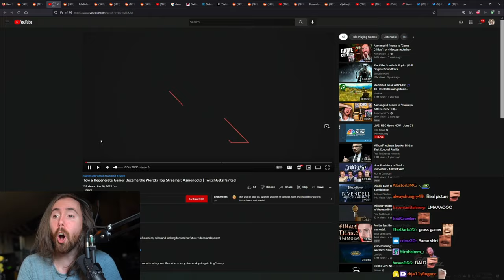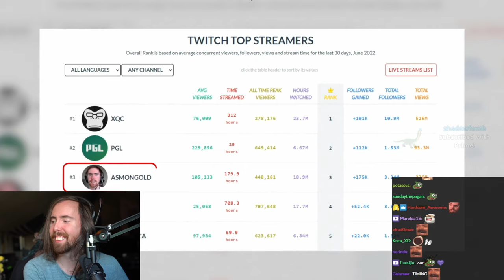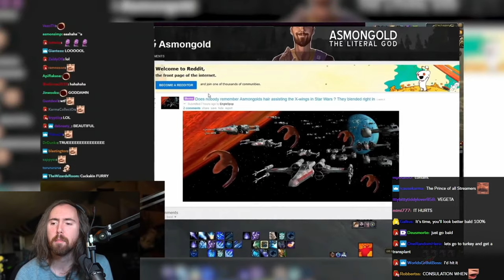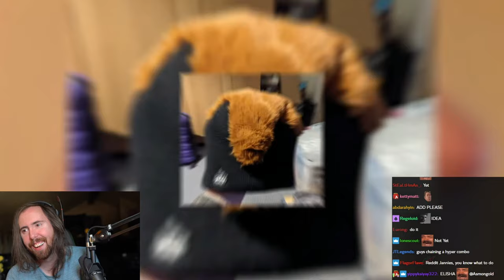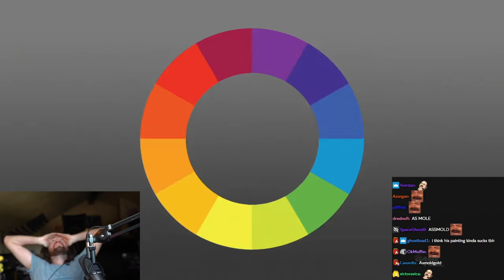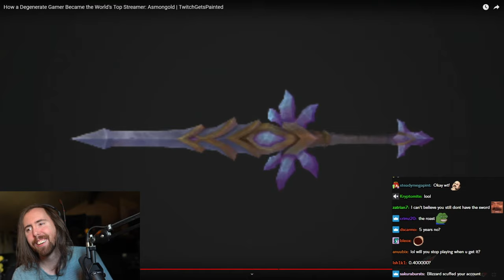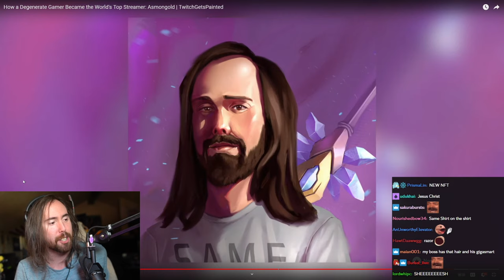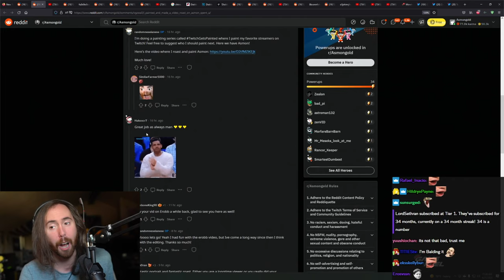I Got Roasted